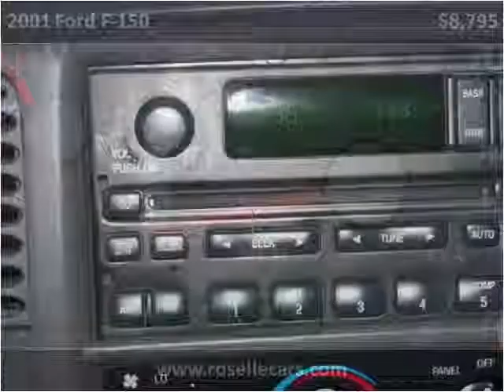2001 Ford F-150 Used Cars Roselle IL